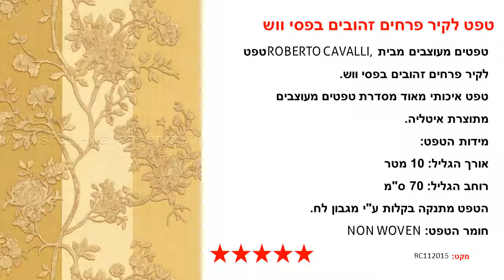טפט לקיר פרחים זהובים בפסי ווש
טפטים מעוצבים מבית ROBERTO CAVALLI, טפט לקיר פרחים זהובים בפסי ווש.
טפט איכותי מאוד מסדרת טפטים מעוצבים מתוצרת איטליה.